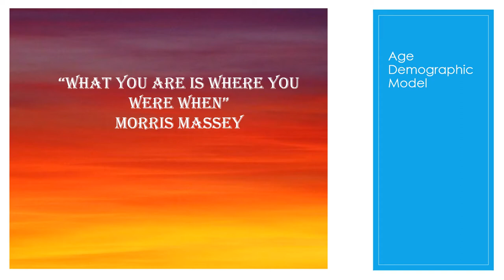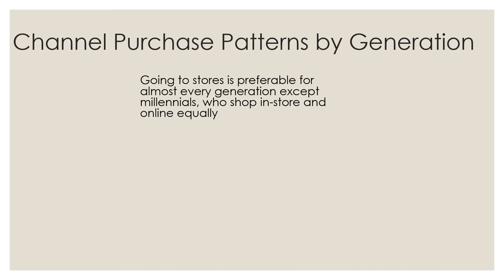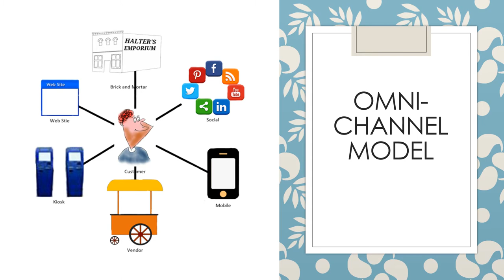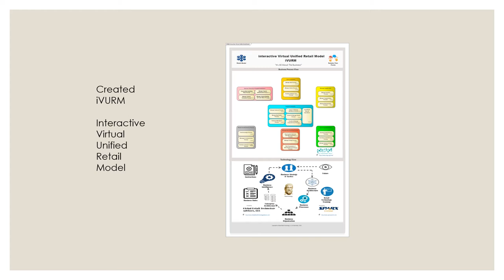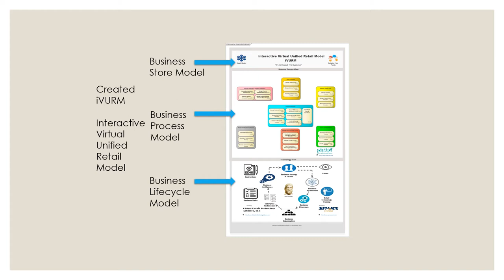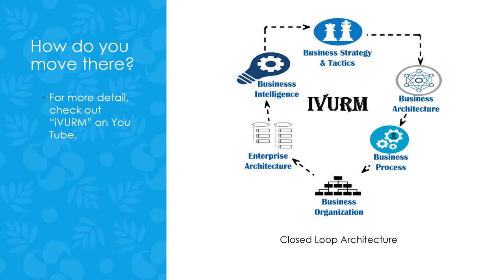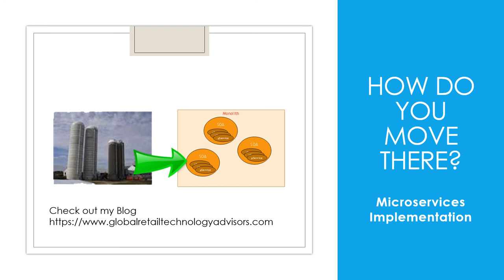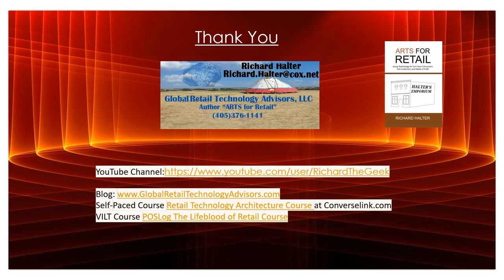You buy how you bought when - Virus driven buying patterns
This video talks about the potential change in shopping pattern not based on when someone was born but the Covid-19 Virus